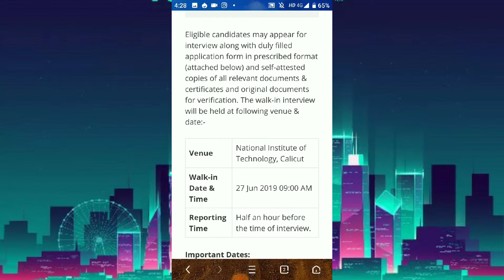NIT Calicut Jobs 2019: Walk in for 129 Technical Staff Posts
Organization: National Institute of Technology (NIT)

Application Mode: Offline

Total Vacancy : 129

Posts Name: Technical Staff

Pay-Scale:

Rs.13,750 for Diploma holders and
Rs.11,000 for ITI holders per month.
Age Limit: 27 Years as on 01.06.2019.

Relaxation:

5 Years for SC/ST
3 Years for OBC
10 Years for Pwd candidates